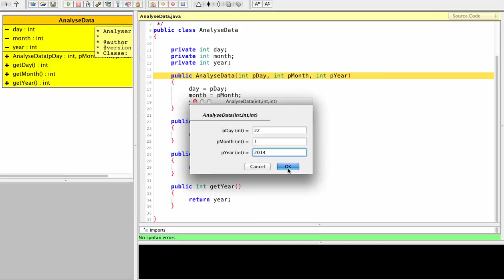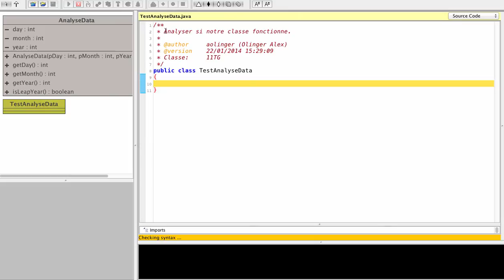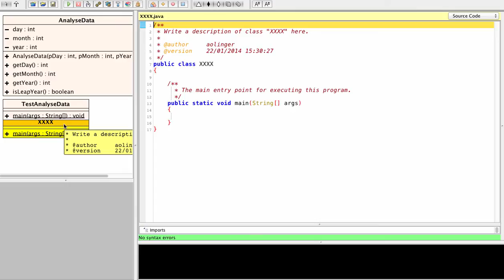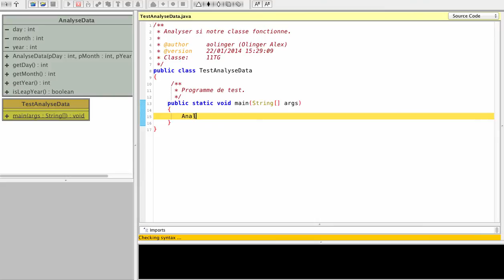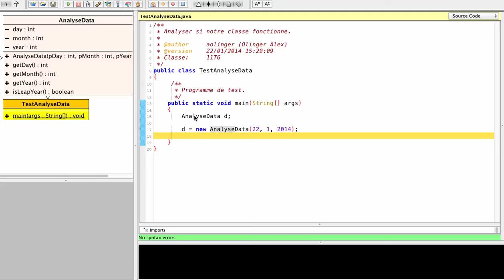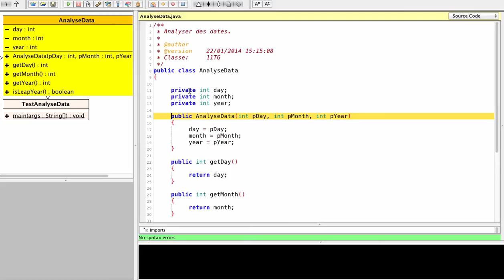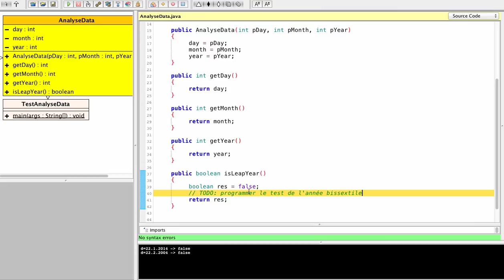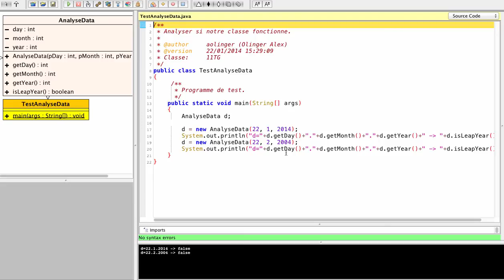Java for 3GIG - creation of a test class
Listen and watch two grammar school teachers, Carlos & Alex, explaining how to create a test class in Java for their students. Spoken language = Luxembourgish.